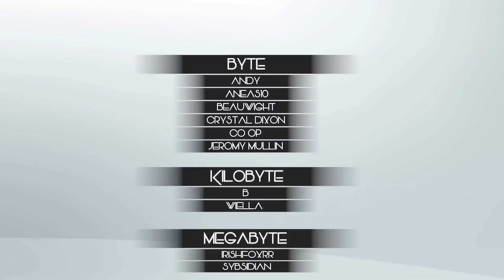Shin Megami Tensei - First Look Impressions - Is It Worth Playing in 2019?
Finally I was able to play Shin Megami Tensei, an Anime inspired MMORPG that I've heard so much about but was never able to try, It was great! The server seemed rather good from what could be seen early on, players were playing new and veteran, not to many bugs.. maybe a crash here and there but from what I've seen so far it looked like a the perfect server to relive your Shin Megami Tensei days. :D

ENJOY (~o3o)~

⌖ Gigabyte ヽ(´▽)/:
⌖ Rapthorne Lightweaver
⌖ Aria

⌖ Megabyte ヽ(´▽)/:
⌖ Sybsidian
⌖ IrisHFoXRR

⌖ Kilobyte ヽ(´▽)/:
⌖ B
⌖ Wiella

⌖ Byte ヽ(´▽`)/:
⌖ Co Op
⌖ Beauwight
⌖ Andy
⌖ Crystal Dixon
⌖ Jeromy Mullin
⌖ Aneas10